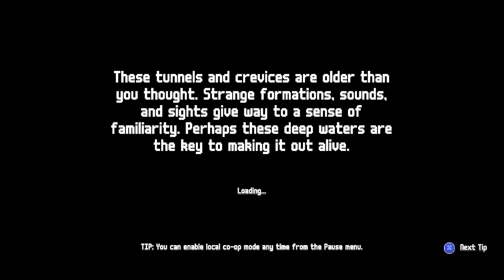Water Bending For Beginners - Wildfire Ep 5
Hi all, this is episode five of my playthrough of Wildfire.

Wildfire is chaos!!! It is a beautiful pixel graphic, stealth, platforming game with so many opportunities to cause havoc while staying out of sight (or attempting to) as you explore your elemental powers.

I will be playing through the entire game across multiple episodes so keep an eye out for the next upload.

I am not a completionist by any stretch, I am just a regular gamer who will be playing these games from start to finish. So join me for a relaxing playthrough.

I am still trying to find my feet when it comes to this channel so any advice would be awesome.

Thanks.
Jason